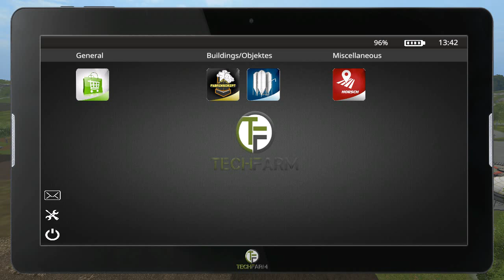Farming Simulator 2017 Multiplayer punishment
Playing some multiplayer farming simulator with some members of the Rappack community. We also punished some of the kids for causing issues with having to harvest the huge potato field that they didn't want to even harvest.